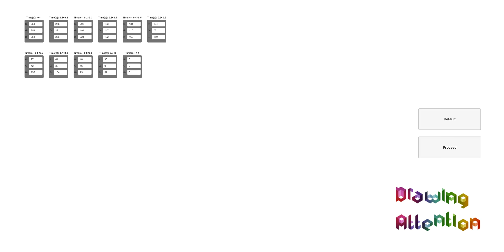Drawing Attention Installation - Drawing Attention - RGB Change